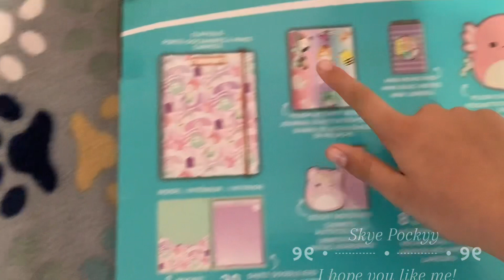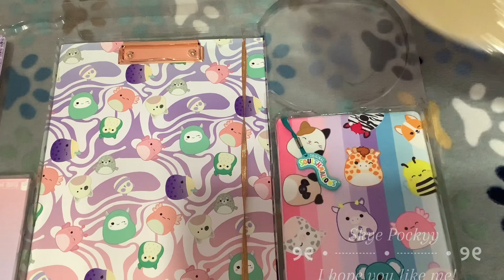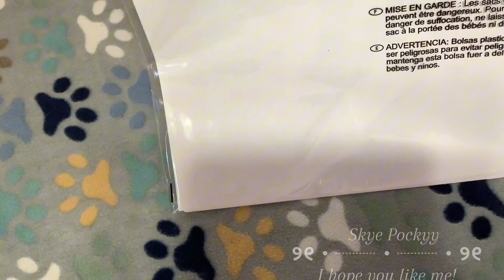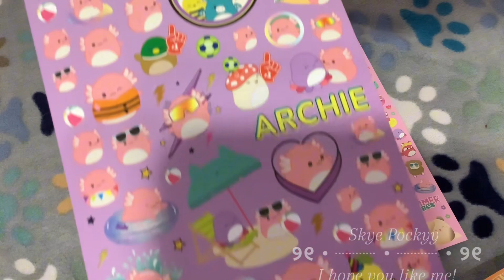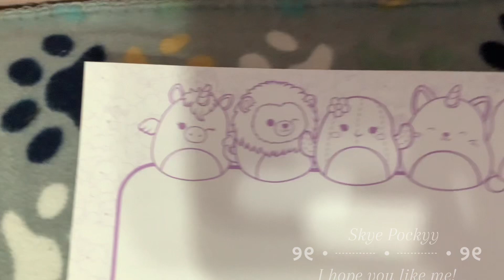Squishmallow Unboxing 🫶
This video was scheduled